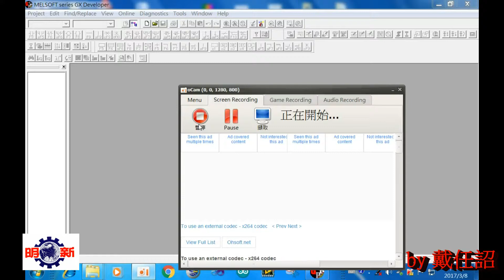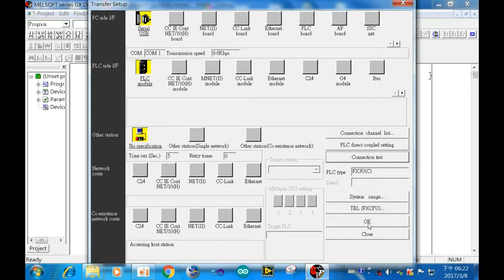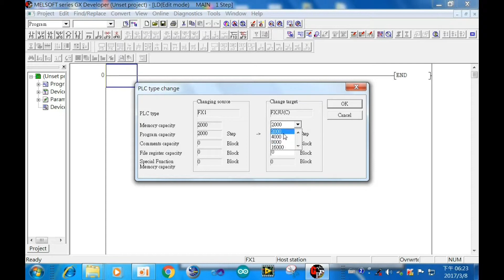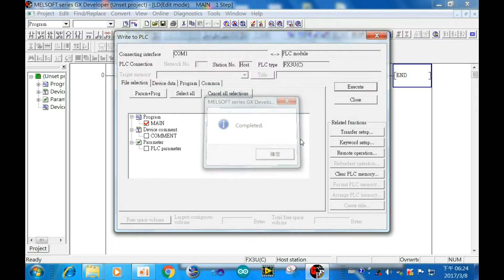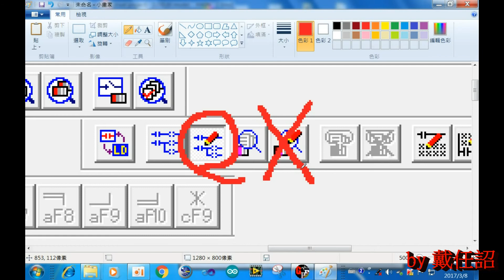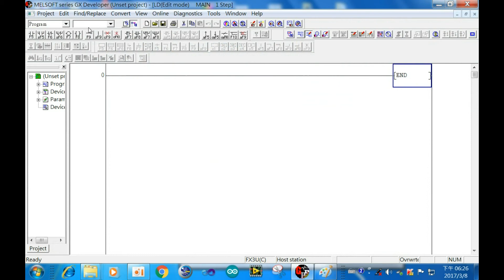08 FX2N操作_GPPW使用入門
明新科大機械系 機電整合丙級機台機構調整